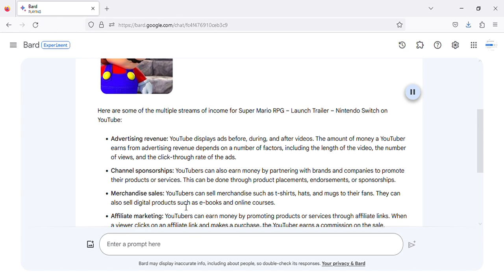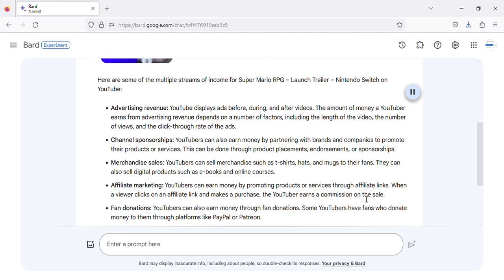Super Mario RPG – Launch Trailer – Nintendo Switch MULTIPLE STREAMS OF INCOME on YouTube